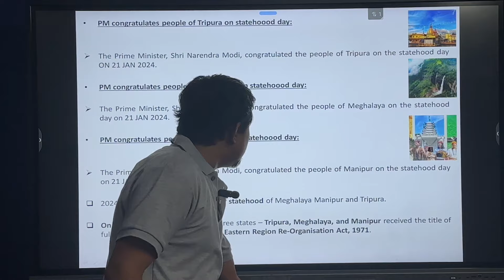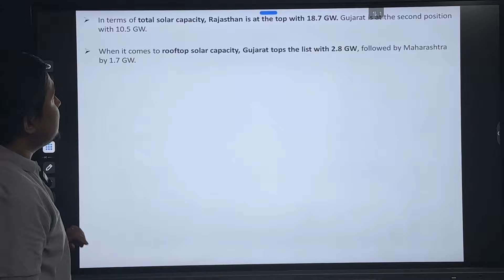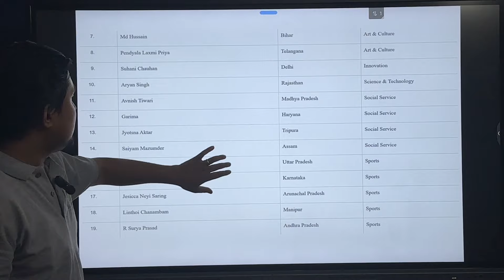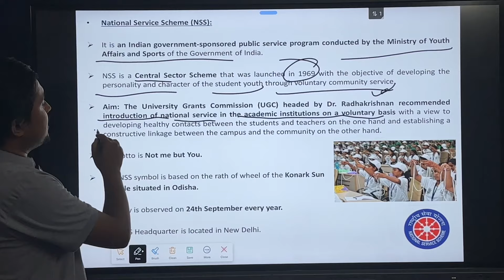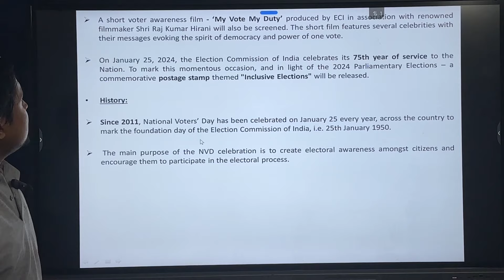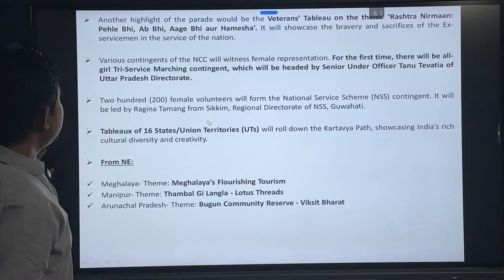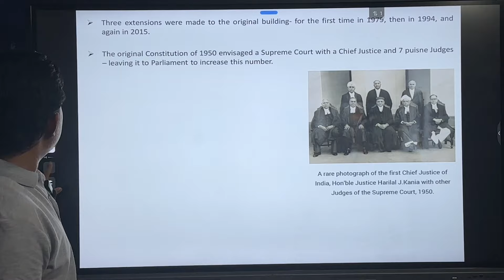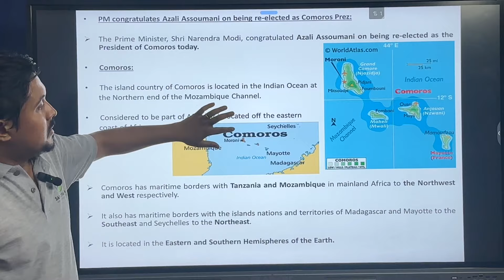The PIB Series || PMO Session 3 || APSC CCE 2023-24 II January